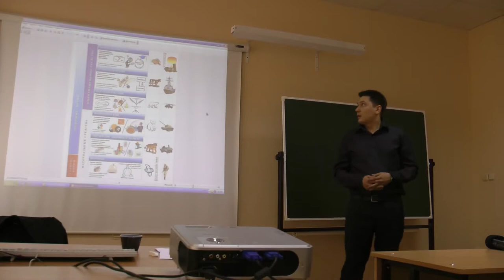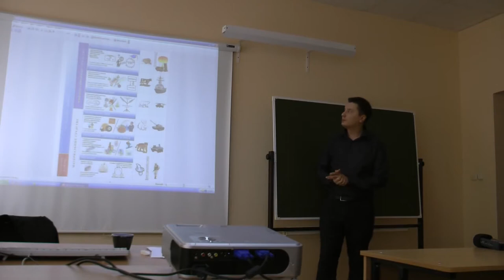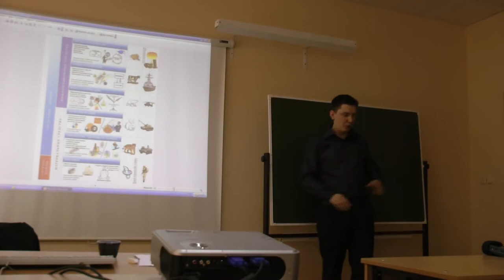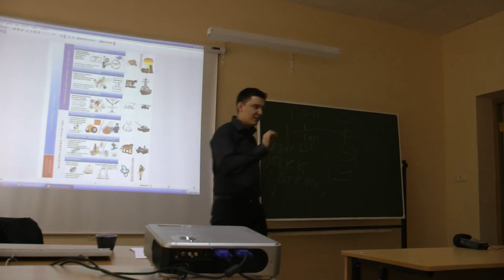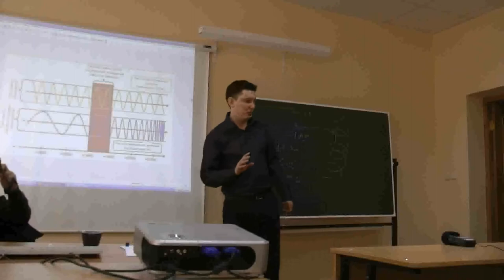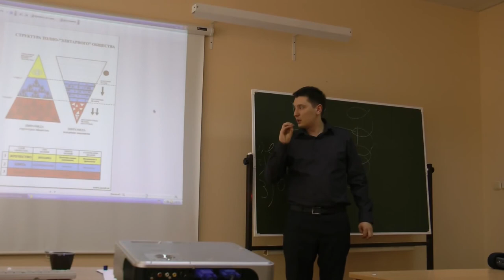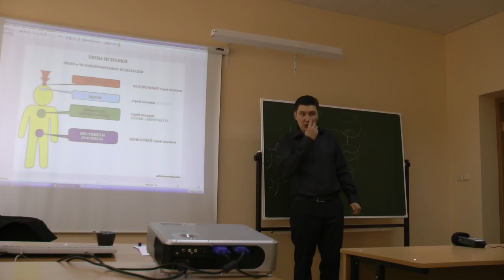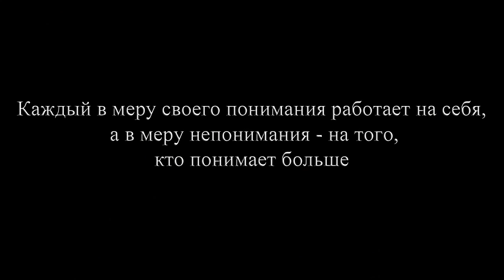Wykład wprowadzający z Koncepcji Społecznego Bezpieczeństwa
Wyższa Szkoła Gospodarczo-Handlowa w Sankt-Petersburgu
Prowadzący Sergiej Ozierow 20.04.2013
Spis treści:
0:22 - Wprowadzenie
0:42 - Globalizacja. Czym jest globalizacja?
2:16 - Sześć priorytetów Zarządzania społeczeństwem
14:39 - Patriarcha Cyryl o Słowianach
16:00 - Sześć priorytetów cd.
20:10 - Pierwszy priorytet
27:45 - Doktryna socjologiczna w Starym Testamencie
29:41 - Ateizm materialistyczny i idealistyczny
32:12 - Materia-Informacja-Miara
35:29 - Trzy prawa dialektyki
43:24 - Ksiądz Sysojew o Koncepcji Społecznego Bezpieczeństwa
47:45 - Komentarz wykładowcy na temat wypowiedzi księdza Sysojewa
48:20 - Potencjał genetyczny
49:56 - Czym jest cywilizacja?
50:53 - Typy władzy
56:34 - Filozofia marksizmu
1:01:11 - Jaka ma być nauka w XXI wieku?
1:01:35 - Jeden na polu wojownik
1:03:09 - O Centralnym Banku Rosji
1:05:59 - Rola Stalina w historii
1:14:08 - Prawo Czasu
1:17:18 - Globalny Prekursor
1:20:39 - Typy budowy psychiki
1:22:30 - Ikona i święta woda
1:24:18 - Typy budowy psychiki cd.
1:30:07 - Proroctwa Izajasza i Salomona
1:39:13 - German Gref o narodzie
1:43:59 - Odpowiedzi na pytania
1:48:39 - O apostole Pawle